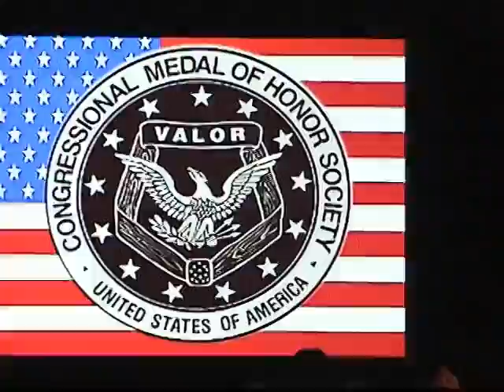Boston Police Gaelic Column of Fifes and Drums at the Medal of Honor Society's 2001 Dinner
The Pipes and Drums march into the dining room at the start of the night's ceremonies.